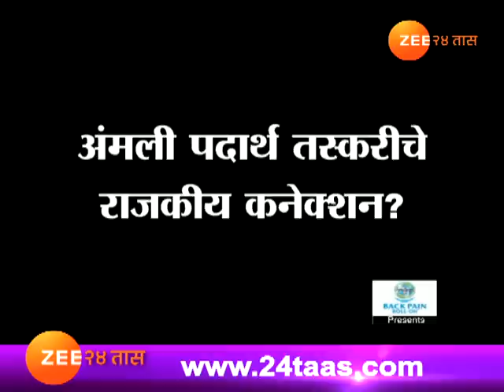मुंबई । युट्यूबच्या माध्यमातून अंमली पदार्थ तस्करी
Mumbai Bakul Chanderia Got LSD Dots